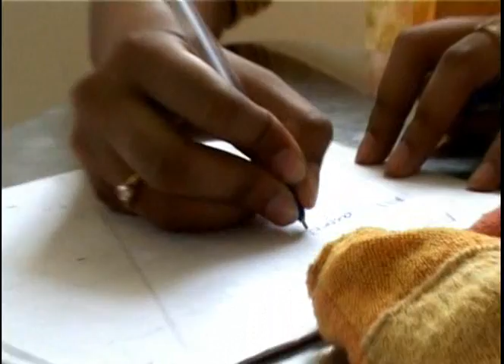Penone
a thriller movie by me for my friend.
the special feature here is movie taken and edited in 3hrs